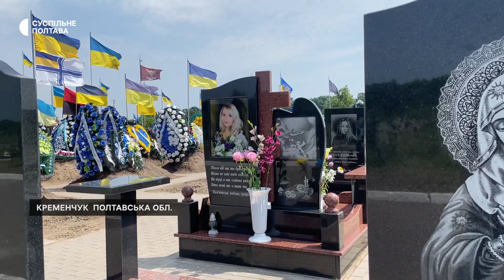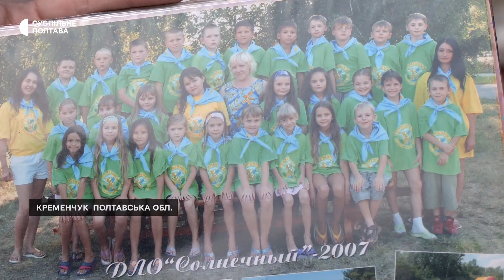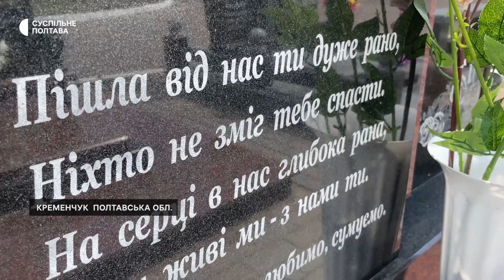Ракетний обстріл ТЦ "Амстор" у Кременчуці: рік після трагедії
Рік тому жителька Кременчука Людмила Бригадиренко втратила доньку. 22-річна Тетяна загинула в торговельному центрі «Амстор», куди 27 червня 2022-го року поцілила російська ракета.